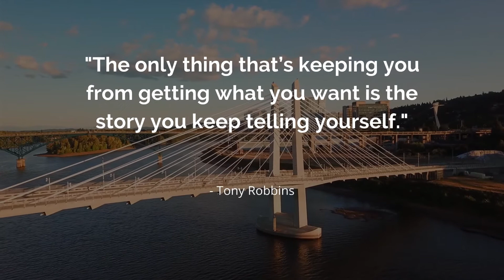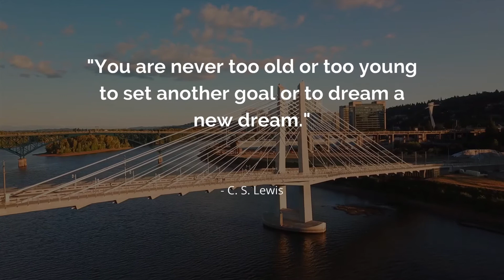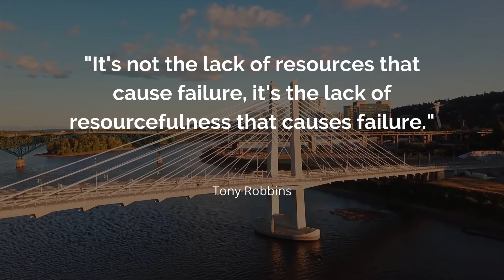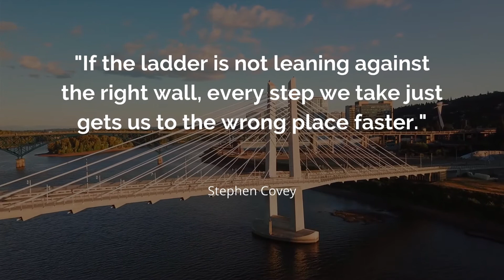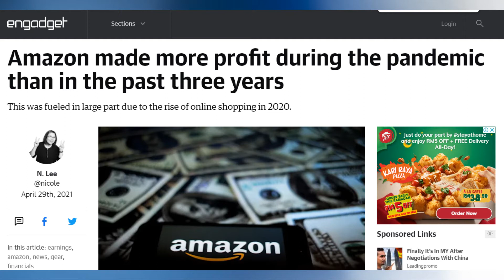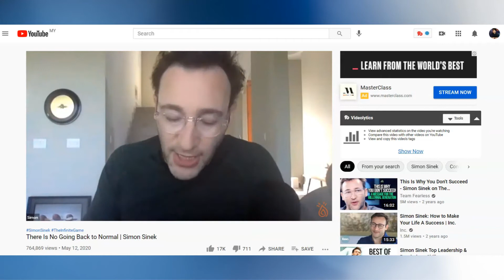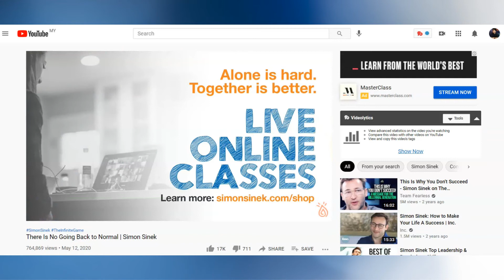7 Most Common Limiting Beliefs About Success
One of the biggest roadblocks that prevent most people from achieving the success they want is their limiting beliefs. What is stopping you is the story you keep telling yourself why you can't do it. And whether you think you can do it or you can't do it, you are right. That's how your belief system works. In this video, you will discover the 7 most common limiting beliefs about success that you must get rid of in order to achieve what you want in life...

Timestamps:
0:00 How your limiting belief will stop you from success
1:09 #1 - I'm not good enough
2:52 #2 - I'm too old or I'm too young
4:09 #3 - I don't have enough money or time
5:58 #4 - I have to work hard to make money
7:34 #5 - Rich people are greedy or successful people are lucky
9:09 #6 - The economy is bad or there's no more opportunity
10:23 Simon Sinek innovation stories
12:55 #7 - That's just who I am
14:55 Conclusion

Get a free copy of my guidebook...
The 90-90-1 Rule: The 90-90-1 Rule: How to Achieve Your Goals, Create Real Results, and Produce Outstanding Success

If you want to discover the secret to setting and achieving your goals, join me at Goal Setting Formula Masterclass: